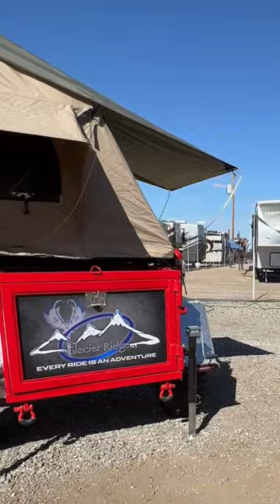The Coolest Off-Road Trailer at the Big Tent!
We spotted the coolest off-road trailer at the Big Tent in Quartzsite, Arizona! This Glacier Ridge off-road trailer is tiny, but it looks like it would go anywhere I want to go.

DRONE FOOTAGE: I hold an FAA Remote Pilot Certificate with Small Unmanned Aircraft System (sUAS) endorsement for Part 107 commercial operations.

"Just A Cowboy And His Guitar"

*COMMENT POLICY*
I *love* to hear from viewers and welcome varying viewpoints; however, hate speech, bullying, harassment, profanity, vulgarity, or any other form of communication that I would not want my mother, daughter, or granddaughters to read will not be tolerated and will result in the comment being deleted and the commenter be blocked. Let's all just talk nice and treat each other with respect.